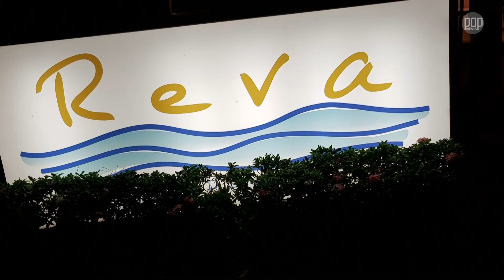Ravindra Beach Resort & Spa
Juha Nevalainen
Music at Ravindra restaurant